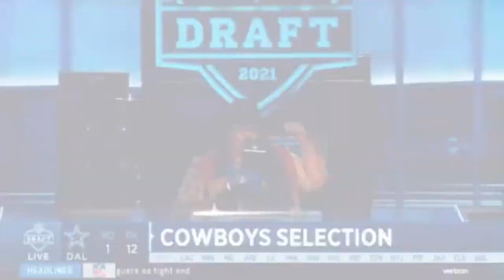Micah Parsons(Back In Blood)~Mix